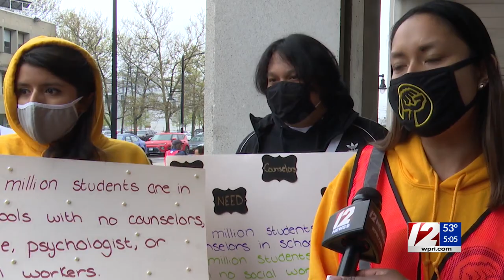Providence students urge state to replace school resource officers with more mental health professio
The rain didn't stop Providence students and advocates from marching through the city's streets Thursday afternoon as part of a two-day walk-out.